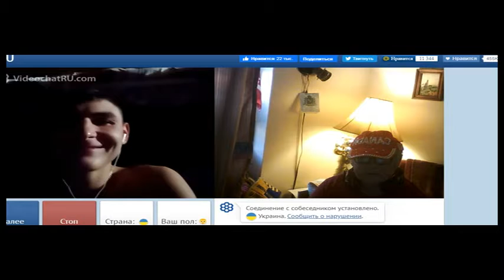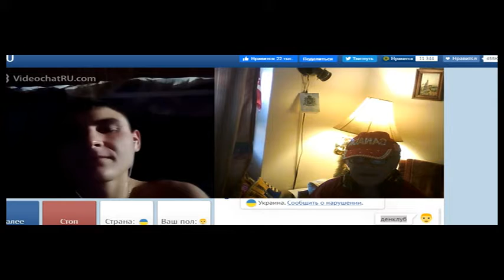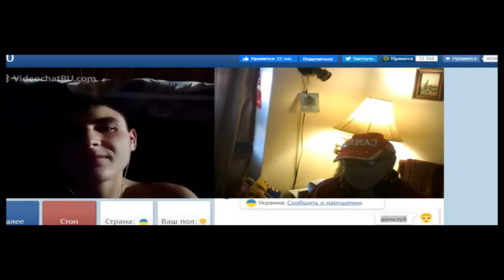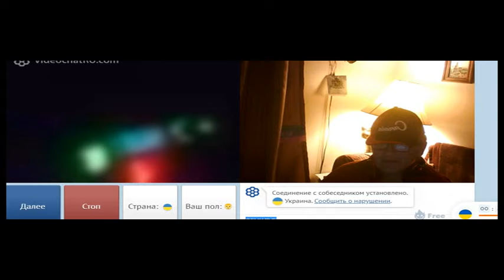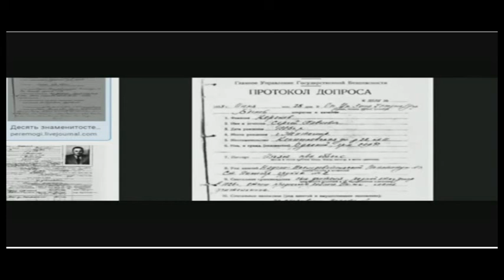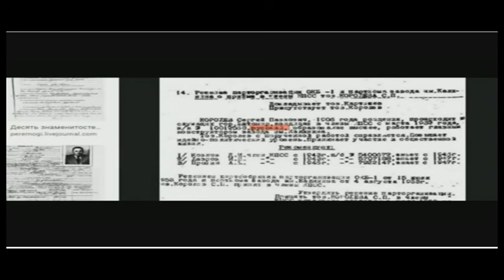короткие встречи в чатрулетке 272